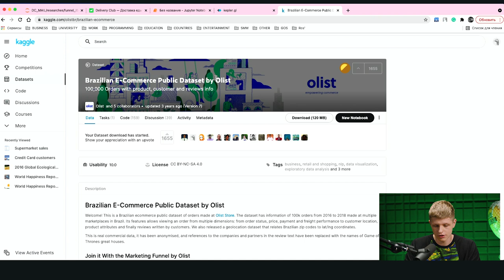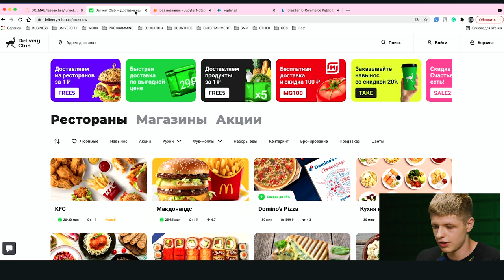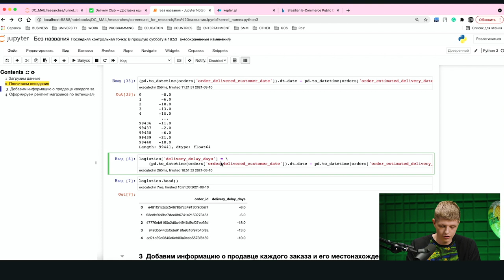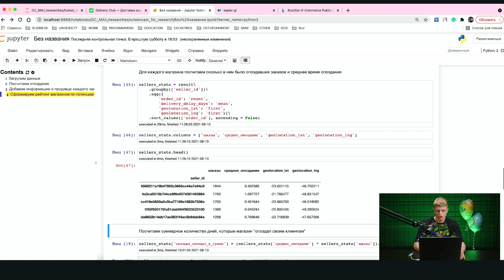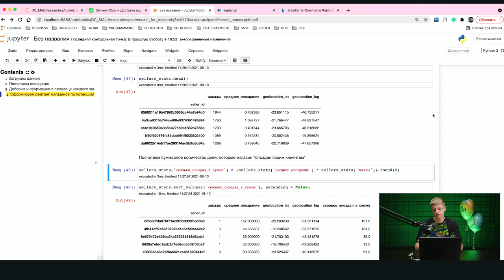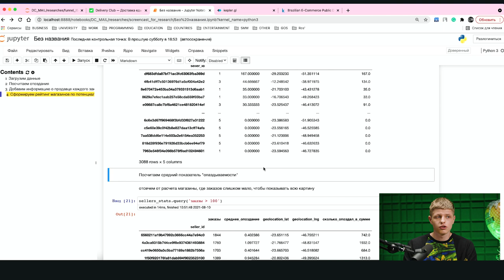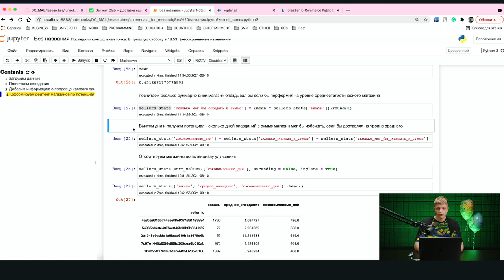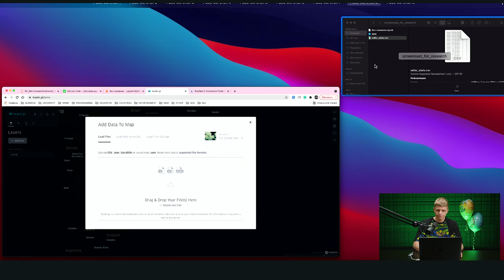Анализируем перформанс бразильского аналога Amazon и ищем точки роста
Современные IT компании не успевают реализовывать все идеи, которые приходят им в голову. Помочь определить какие 20 процентов действий принесут 80 процентов результата могут данные.
Это Иван Люляев - продуктовый аналитик Delivery Club.
С помощью языка программирования python, библиотеки для работы с данными pandas и элементарной статистики он рассчитает, с какими интернет-магазинами стоит договариваться о партнерстве молодой логистической службе в первую очередь